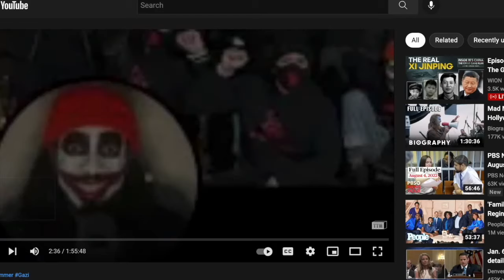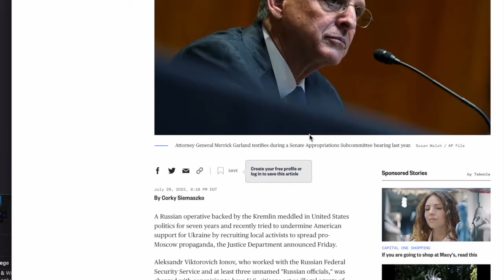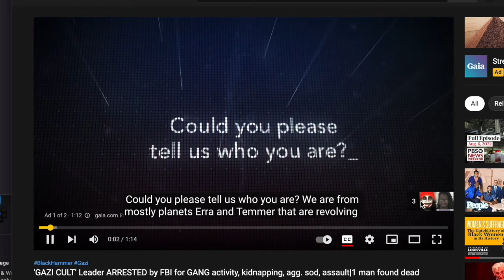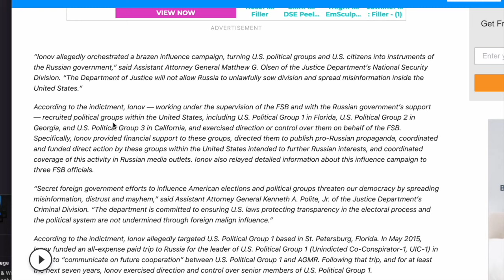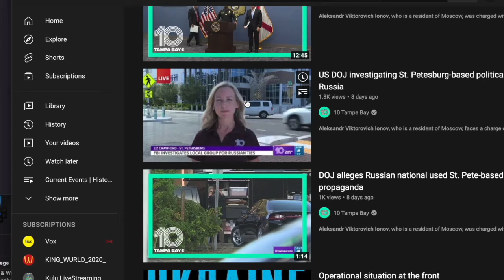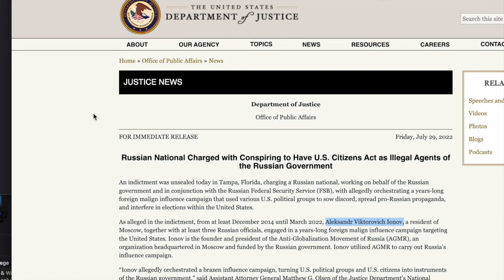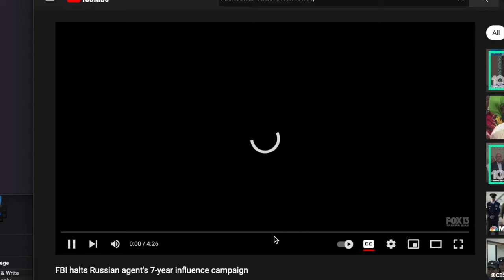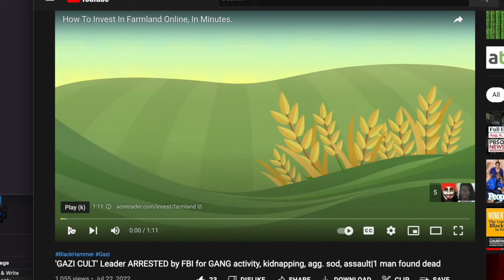Gazi 'The Joker' & Uhuru Plot w/ RUSSIAN SPY via KREMLIN Dept of Justice Confirms | Ionov Arrested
Gazi Kodzo 'The Joker' Colluded w/ RUSSIAN SPY via KREMLIN | US Dept of Justice Confirms Our Theory
Russian spy working for the Kremlin's FSB department, Alexander Viktorovich Ionov, has been arrested by the FBI for promoting sedition and terrorism amongst 3 political groups in the USA including Augustus Romain aka Gazi Kodzo's Black Hammer Party, the UHURU African Peoples Socialist Party organization and a third.